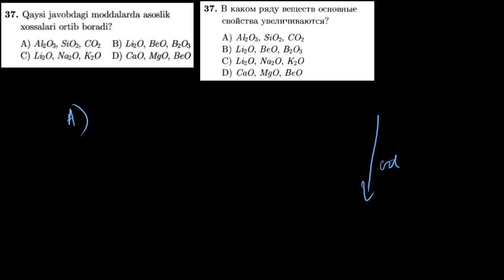37-test davriy qonun va davriy sistema. Тест 37 периодический закон и периодическая система.